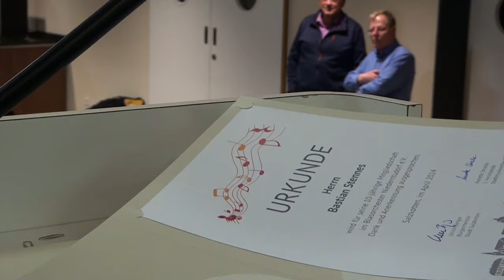Musikerehrung 2024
Alle zwei Jahre zeichnet die Stadt Salzkotten verdiente Musikerinnen und Musiker aus. Zahlreiche Aktive, die mehr als 10 Jahre in ihrem Verein dabei sind, durften sich über eine Ehrung freuen. Des Weiteren wurden der Musik-Ehrenpreis an zwei besonders engagierte Musiker verliehen.